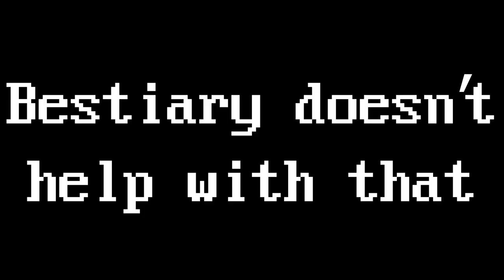THE WORST CREW EVER - Lethal Company Part 1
AHHHH! Sorry it took so long to get this video out! Life's been a little rough but I finally finished it after the long wait! I hope you guys enjoy and I will always appreciate your love and support!

Shoutout to IcedPetal for being in the video!